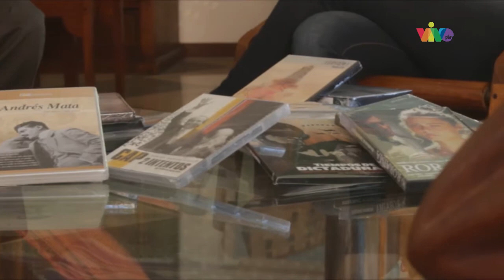ConGladysRodríguez junto a Carlos Oteyza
Carlos Oteyza, autor de la frase “Venezuela tiene una democracia que contar". Historiador y amante del cine venezolanos, ha logrado documentar los hechos más importantes del país. Conoce más junto a Gladys Rodríguez parte de su vida y trayectoria en ConGladysRodríguez